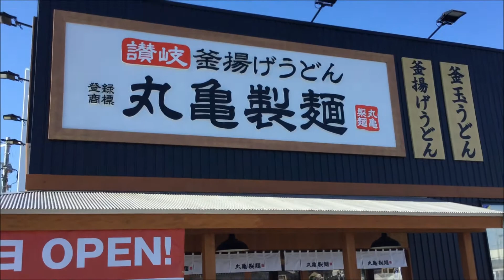丸亀製麺豊岡店 2017 5 29 OPEN